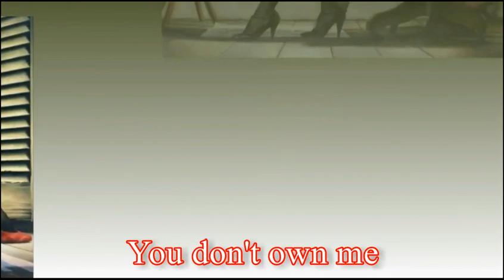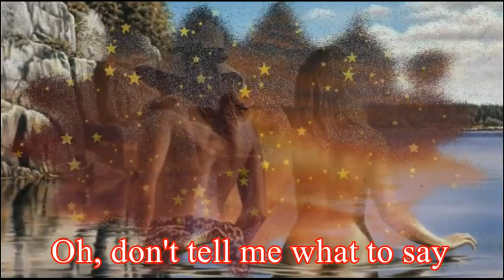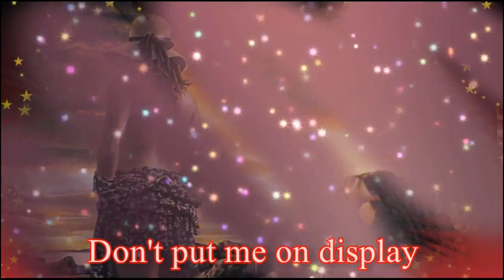Lesley Gore - You don't own me (lyrics) - by Altair